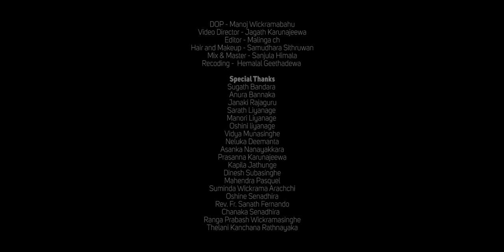Nilwan Ambare | Official MUSIC video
Tittle : NilwanAmbare | නිල්වන් අඹරේ
Artist: Dharshika Madukanda
Lyrics: Rev. Fr. Sanath Fernando
Mix & Mastering: Chanaka Senadheera
Video Director : Jagath Karunajeewa
DOP : Manoj Wikramabahu
Video Production : K Media Production

Follow from here,